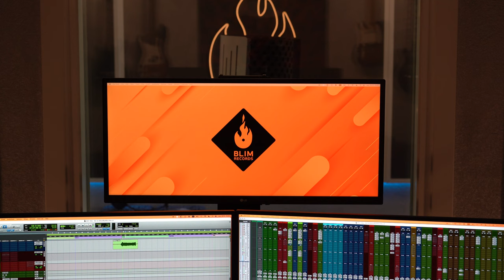Blim Records celebrates 18 years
Blim Records in Portugal celebrates 18 years and Vicoustic has been there from the beginning in all its studios, delivering acoustic treatment.